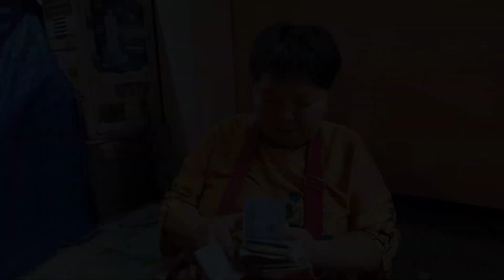Bán hết sớm tranh thủ về đếm tiền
Dì Chức bán hết sớm tranh thủ về đếm tiền